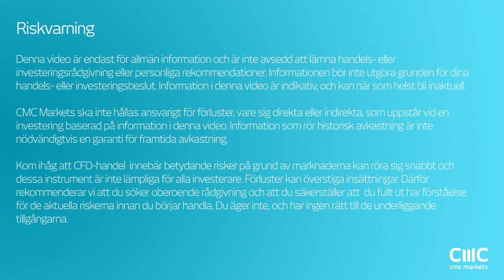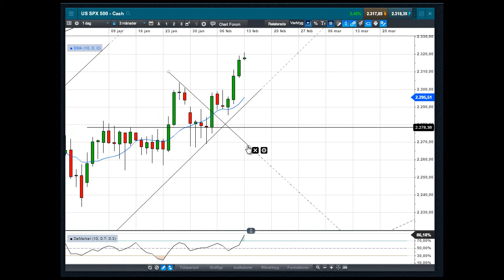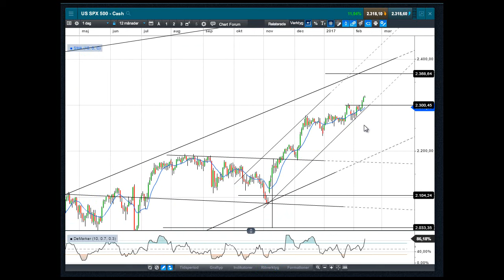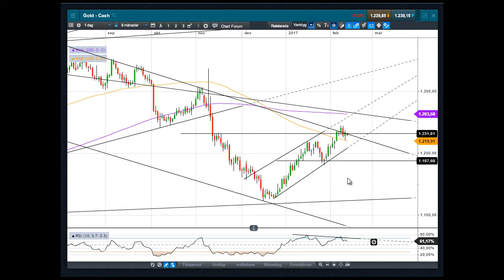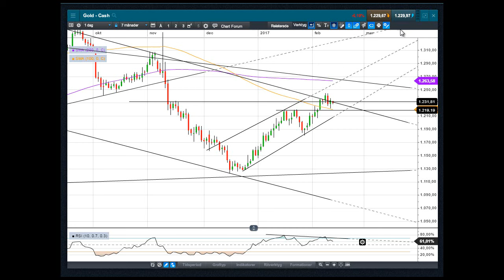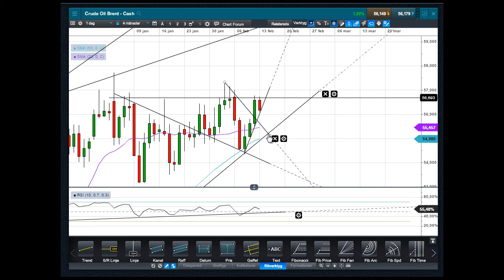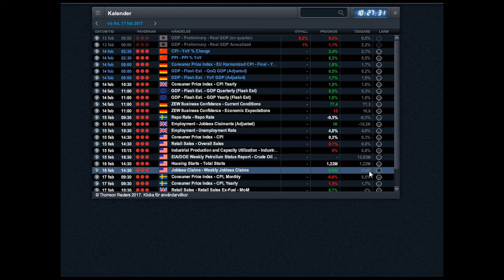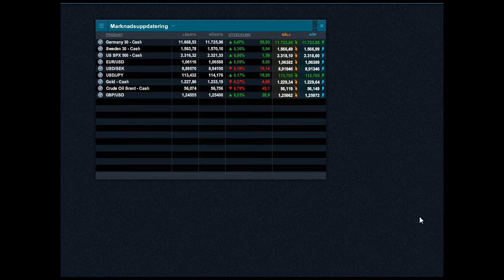Marknadssvepet 13 Februari | DAX, S&P500, OMXS30, USDJPY, EURUSD, Guld, Olja | Teknisk analys